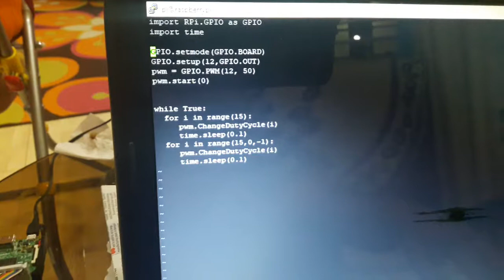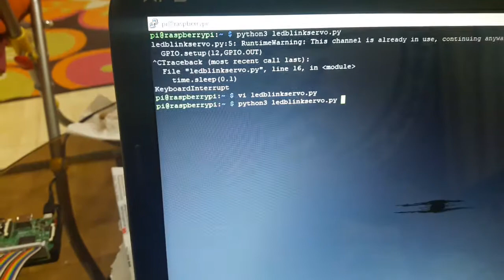Increase and Decrease brightness of LED using PWM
Connect an LED to your Raspberry Pi and write a program to gradually increase brightness, and then gradually decrease brightness.